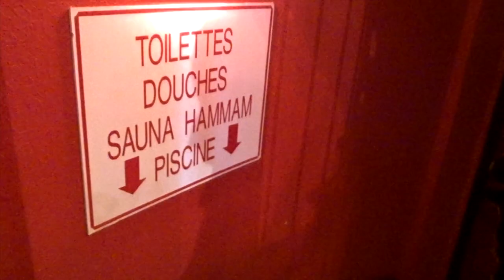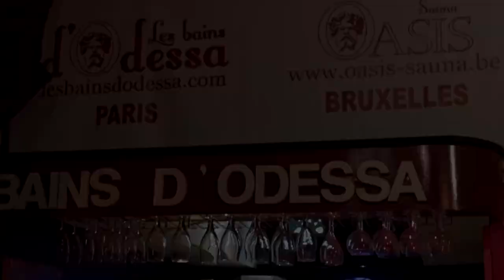" Mythology and Humanity"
Let art express everywhere - a painting exhibition of artist Avijit GHOSH, at Sauna 'Les bain d'Odessa', Paris
A Multidimension Film
Video conception and Music : Arif Rana
Post-production at Multidimension Studio, Paris
Special thanks to : Jayanta Chakrabarty, Monsieur BERNAD, KAZI Tina and Yeva Bakunts